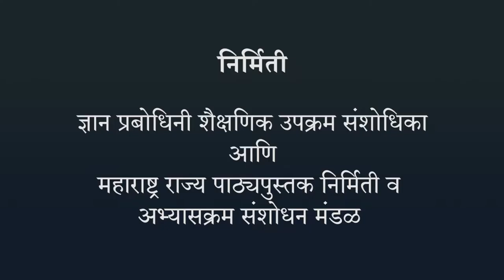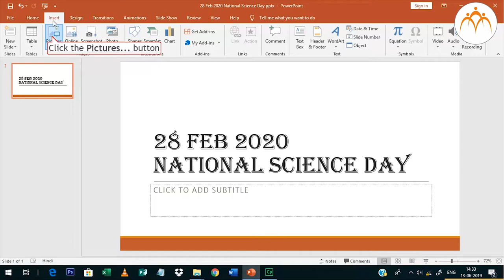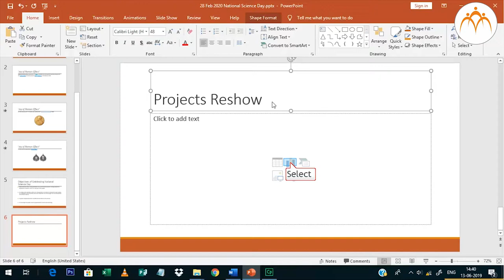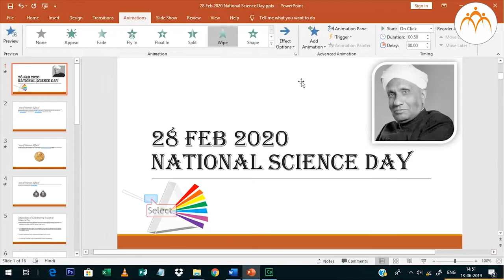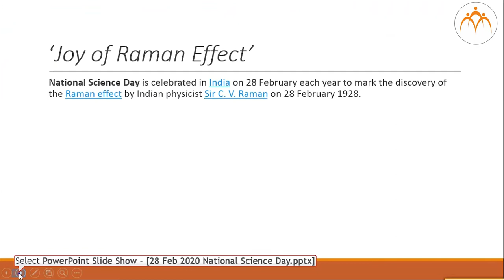मायक्रोसॉफ्ट पॉवरपॉईंट प्रेझेंटेशन